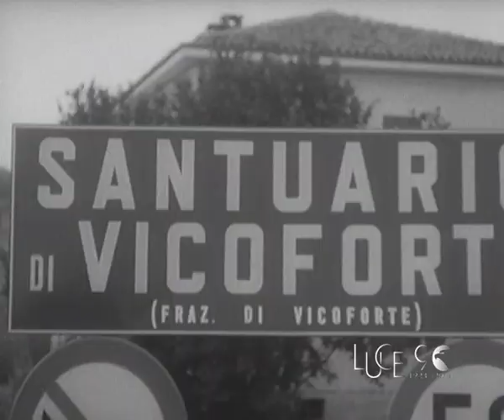L’itinerario del barocco piemontese (1963)